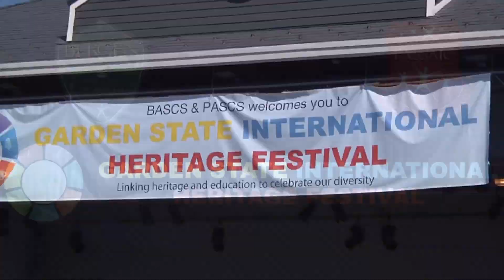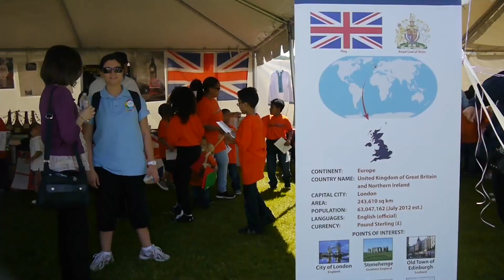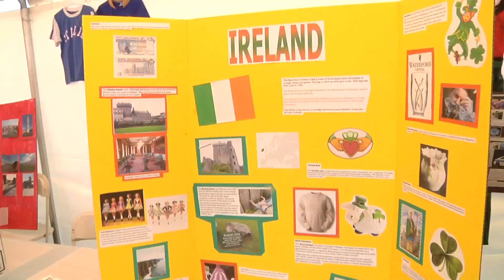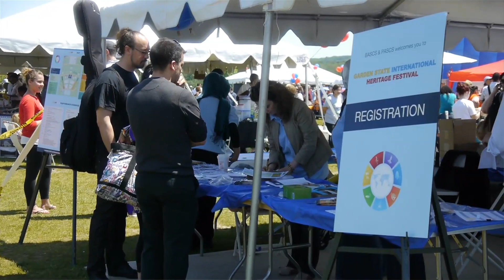2012 Garden State International Heritage Festival (GSIHF)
2012 Garden State International Heritage Festival (GSIHF)

Garden State International Heritage Festival (GSIHF) is a project by Bergen / Passaic Arts & Science Charter Schools.